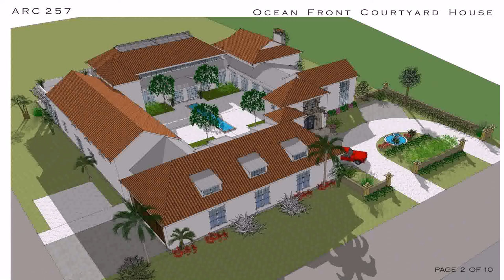Italian house plans with courtyard , Ready to use description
İtalian house plans,
- House Design Worth 1 Million Philippines.
- Landscape Of Cottage and Suburban Area.
- How to choose the right picture for the interior.
- How to choose a picture for interior decoration.
- SCOPE OF PICTURES in the apartment.
- «Sleeping capsule» in the office — for recuperation.
- Sleep capsules: a new way to a quick getaway.
- Simple and beautiful: summer bouquet ideas.
- Artificial flowers in the interior 10 arguments for
- Artificial and dried flowers in the interior: an alternative to fresh flowers.
- Country house in Art Nouveau Style.
- Mixed styles of individual houses.
- How to choose a sofa and fit it into the interior.
- What should be kitchen corner sofas like.
- Design of the sofa in the nursery.